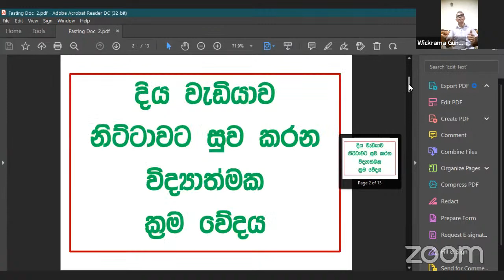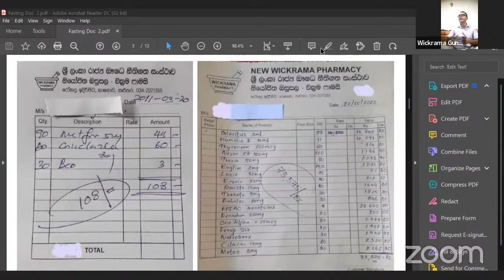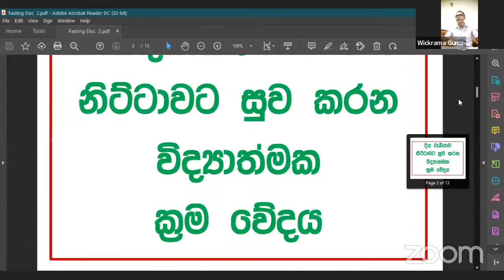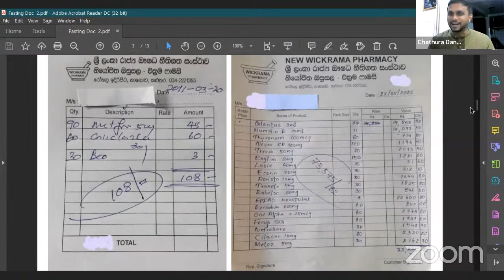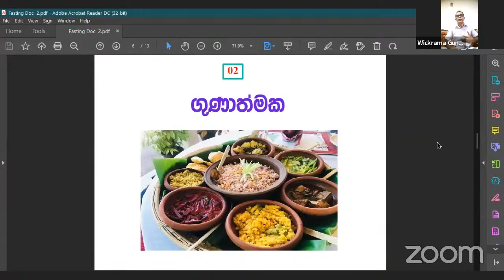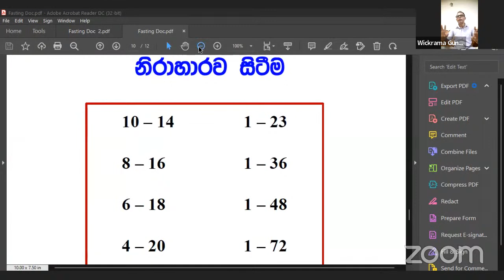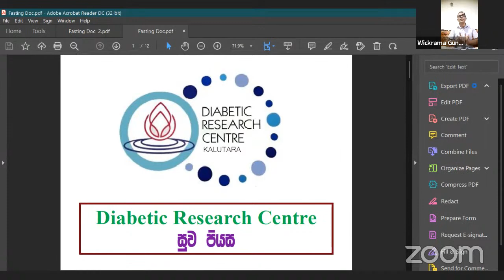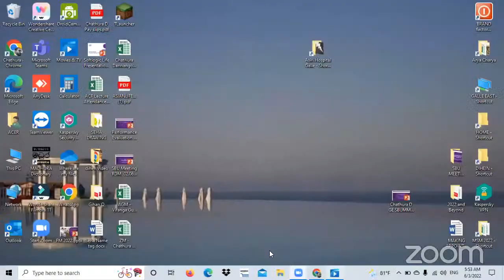Wickrama Gunarathna | Nutrition| Diabetic ආර්ය චර්යා පදනම මෙහෙයවන උදෑසන වැඩසටහන.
මෙවැනි විශේෂ වූ වැඩි වැඩසටහන් සමග සම්බන්ධ වීමට ඔබත් කැමතිනම් ආර්ය චර්යා Telegram Group එක සමග  සම්බන්ධ වීමට  පහත link එක ඔබන්න. ඔබගේ යහළුවන් සමග share කරගන්න